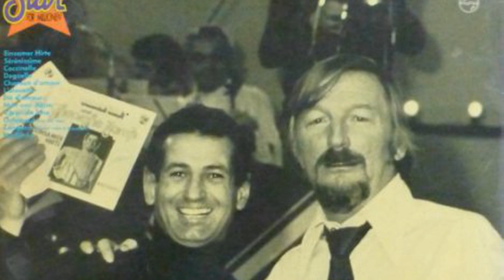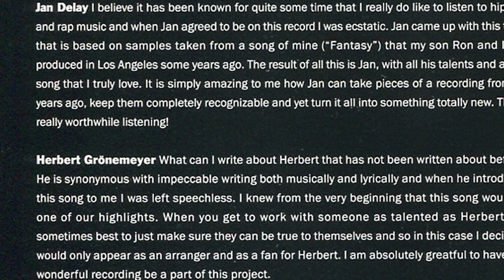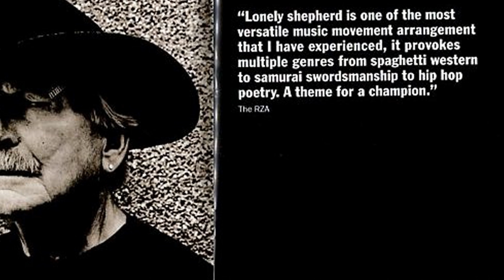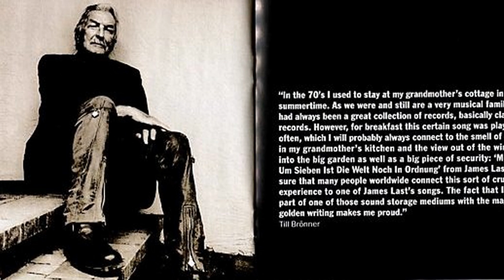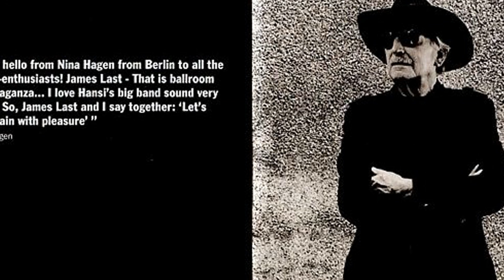James Last & The RZA: (Brutal Rap) "The Lonely Shephard", en estudio, año 2004.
De su álbum: "They Call Me Hansi" (2004).